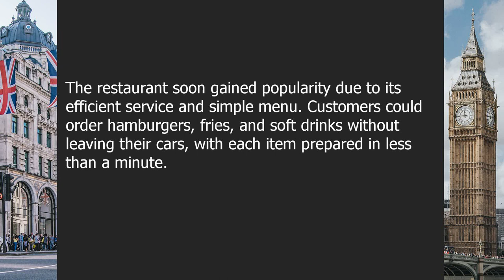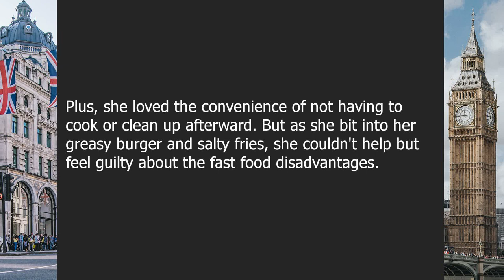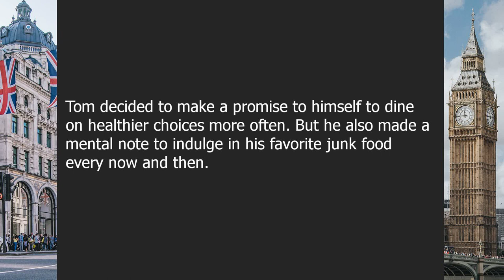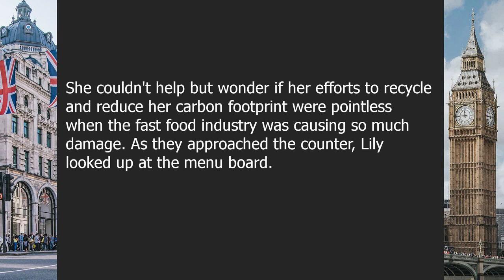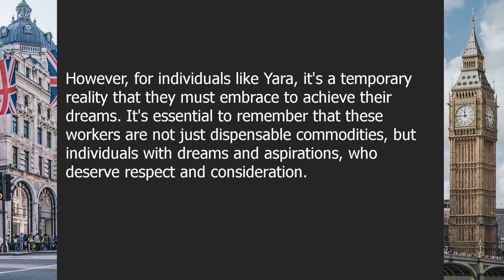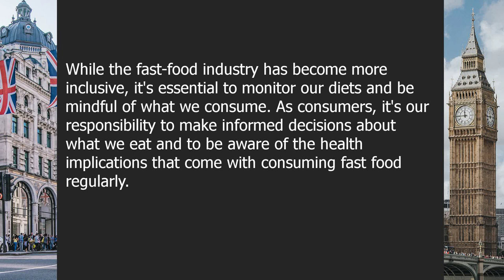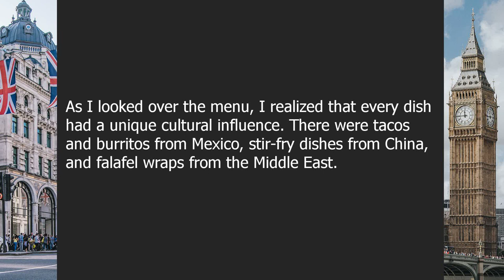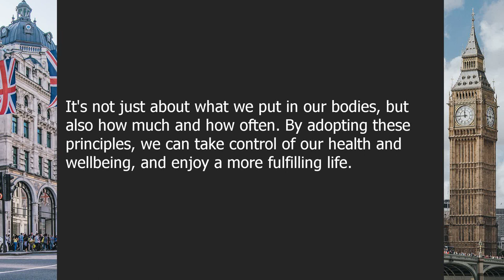British English Listening Comprehension for Practicing | Fast food | C2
High quality, daily, English learning videos for free! Learn with ISF English Learning and watch daily content in different levels for practicing English. We offer a wide variety of text types: From conversations to stories, from multiple speaker to monologues!

About this video:

The Need for Speed: Exploring the Fast-Paced World of Fast Food
English Proficiency Level: C2

00:00-00:00 | Chapter 1: A Brief History of Fast Food
00:00-00:00 | Chapter 2: The Fast Food Industry Today
00:00-00:00 | Chapter 3: The Pros and Cons of Fast Food
00:00-00:00 | Chapter 4: The Fast Food Menu
00:00-00:00 | Chapter 5: Fast Food and Health
00:00-00:00 | Chapter 6: Fast Food and the Environment
00:00-00:00 | Chapter 7: The Fast Food Industry and Employment
00:00-00:00 | Chapter 8: Fast Food and Advertising
00:00-00:00 | Chapter 9: The Fast Food Consumer
00:00-00:00 | Chapter 10: The Future of Fast Food
00:00-00:00 | Chapter 11: Fast Food and Culture
00:00-00:00 | Chapter 12: The Need for Balance

Question answers:

Question 1: What inspired the creation of fast food?
Answer: Fast food was created by Ray Kroc, who was inspired by the fast and efficient food service he experienced at a restaurant called McDonald's.

Question 2: What is the current state of the fast food industry?
Answer: The fast food industry is a multibillion-dollar industry with global reach and significant influence on modern culture.

Question 3: What are some advantages and disadvantages of fast food?
Answer: Advantages include convenience and affordability, while disadvantages include health issues and negative impact on the environment.

Question 4: What kinds of food are typically served at fast food restaurants?
Answer: Fast food menus typically include burgers, fries, chicken nuggets, and various other types of fried and processed foods.

Question 5: How does fast food consumption affect our health?
Answer: Fast food consumption has been linked to obesity, heart disease, and other health problems.

Question 6: What is the environmental impact of fast food?
Answer: Fast food production and consumption contribute to environmental problems such as deforestation, water pollution, and greenhouse gas emissions.

Question 7: What is the impact of the fast food industry on employment?
Answer: The fast food industry is a significant source of employment, but many workers face low wages and poor working conditions.

Question 8: How does advertising influence our perception of fast food?
Answer: Fast food advertising uses persuasive techniques to make food seem desirable and appealing, but often with little regard for its health or environmental impact.

Question 9: Who typically consumes fast food?
Answer: Fast food is popular among people of all ages and socioeconomic backgrounds, but is more commonly consumed by younger and lower-income individuals.

Question 10: What is the future of the fast food industry?
Answer: The fast food industry is evolving to meet changing consumer demands, including healthier options and more sustainable practices.

Question 11: How has fast food influenced modern culture?
Answer: Fast food has had a significant impact on modern culture, from the rise of fast-casual dining to the globalization of American food and culinary traditions.

Question 12: What is the importance of balance in consuming fast food?
Answer: While fast food can be enjoyed in moderation, it is important to balance its consumption with healthier, more nutritious foods in order to maintain a healthy diet.